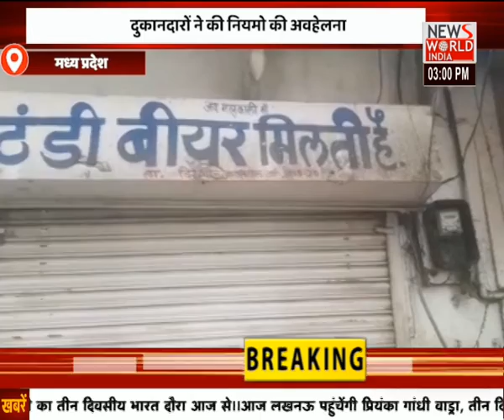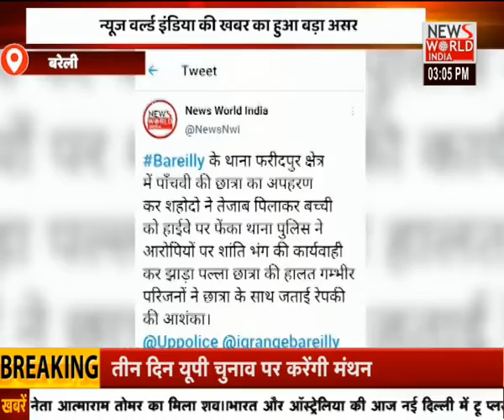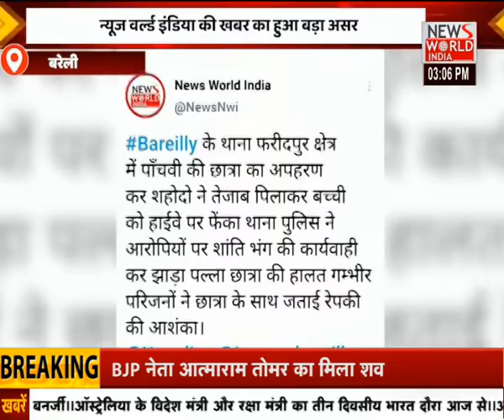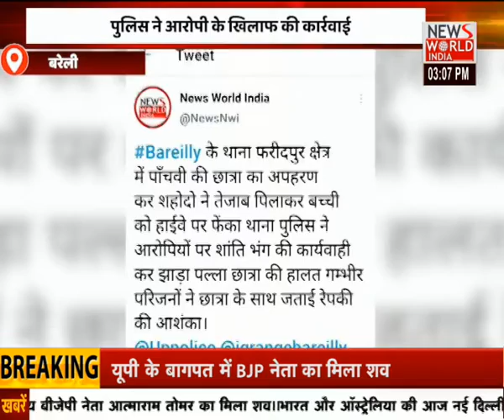News World India Live : देश विदेश की सभी बड़ी खबरें LIVE | Latest News | Hindi News | Breaking News